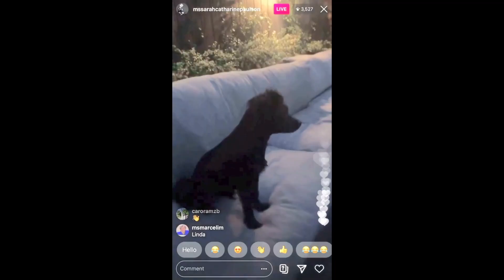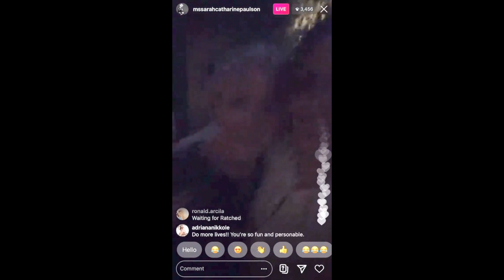Sarah Paulson crack ✌️✌️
is the dog toy call a call for me